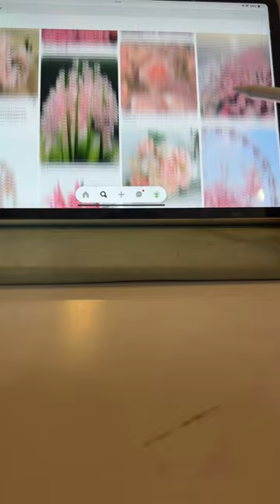Watercolor coquette bow